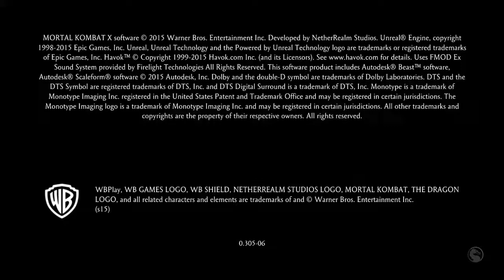Mortal Kombat X Double Flawless Victory With Triborg Sektor